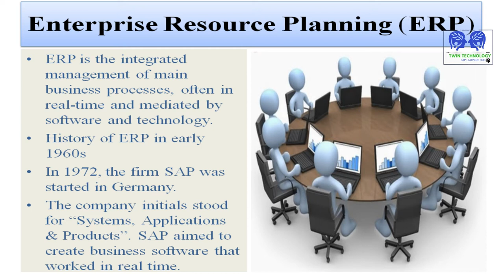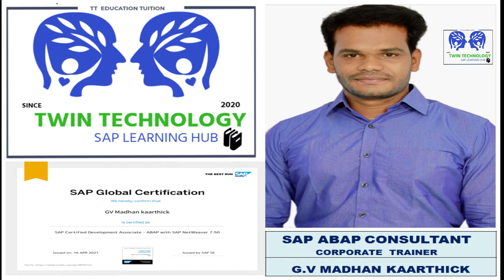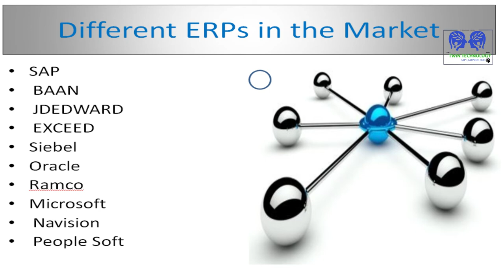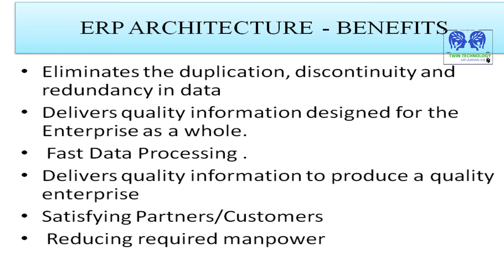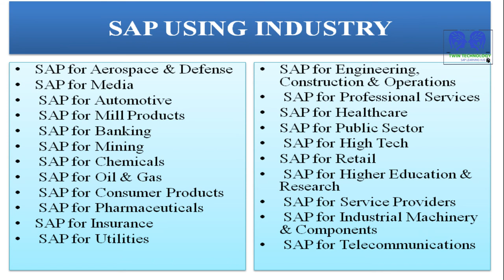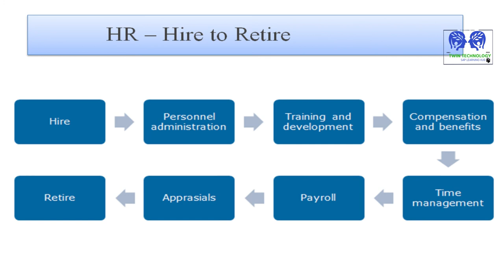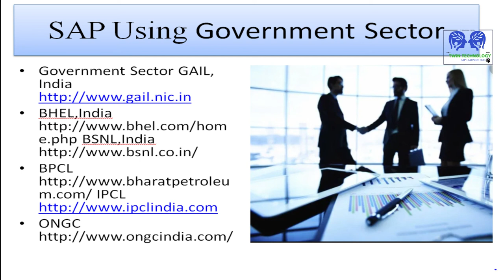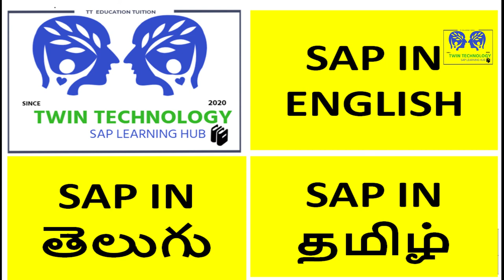SAP IN TELUGU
SAP INTRODUCTION IN TELIGU